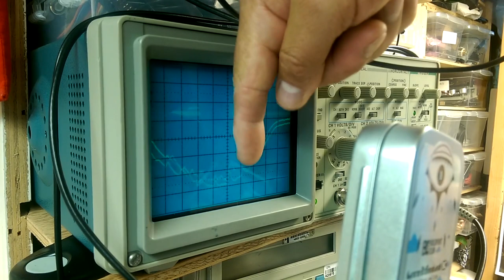BP Lite2Sound 2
the real question is why am I not outside enjoying the sun.